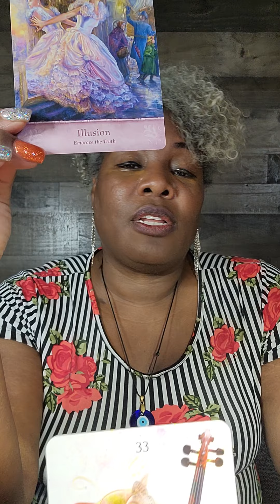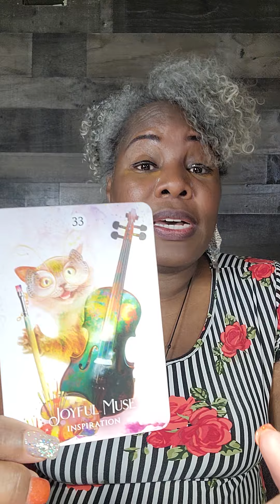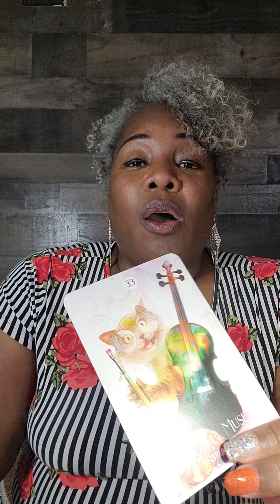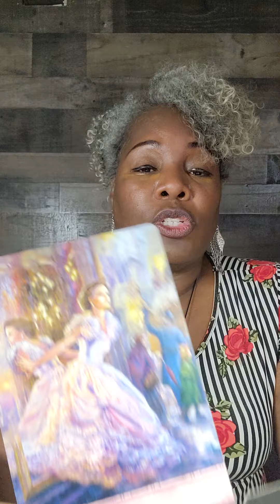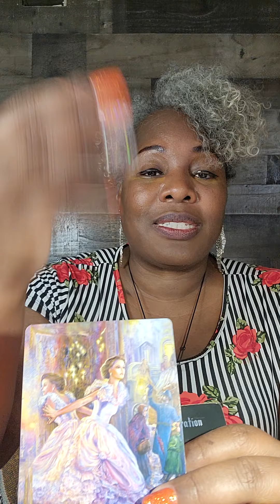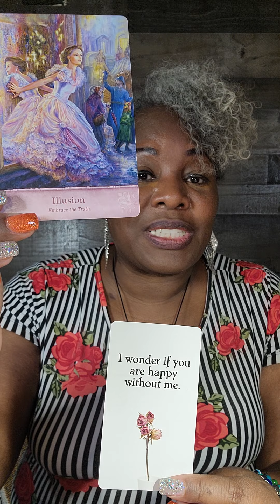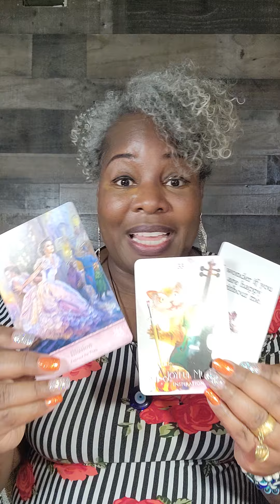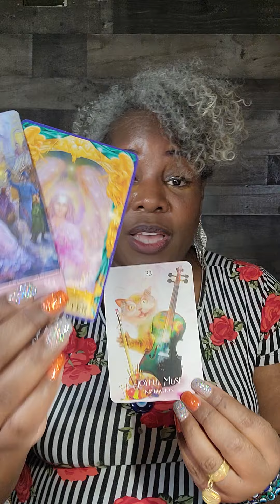Libra💕Some1 is mentally unstable and sending U negative energy because they know U have new love🏃‍♂️